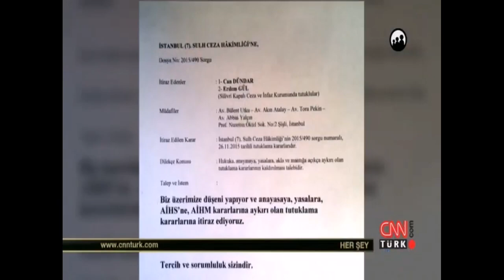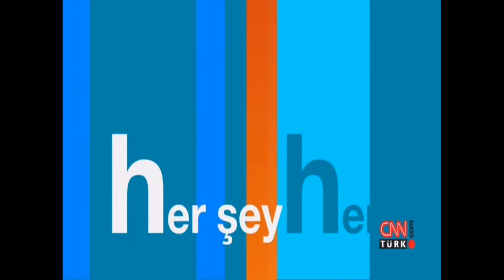Ege Dündar: “Can Dündar adına gurur ve onur, babam adına ise öfke ve hüzün duydum” (CNN Türk -2015)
Silivri’de dördüncü günümdü: 30 Kasım 2015
Ben 26 Kasım’da girmiştim, 28 Kasım’da Tahir Elçi’nin vurulduğu haberini almıştım hücremde... Ege Londra’dan gelmişti; 29 Kasım’da açık görüşte kucaklaşmıştık. Sonra 30 Kasım gecesi onu televizyonda izledim. Soğuk bir hücrede, kalorifere yaslamış bir plastik sandalyenin üzerinde…
20 yıl boyunca özenle yeşerttiği fidana hayranlıkla bakan bir bahçıvan gururuyla…
Rahat, düzgün, sakin, içerikli konuşuyordu.
“Can Dündar adına gurur ve onur, babam adına ise öfke ve hüzün duydum” diyordu.
Yalnız başımaydım. Sessizce ekranı okşamış, Ege adına gurur ve onur, oğlum adına öfke ve hüzün duymuştum o gece…